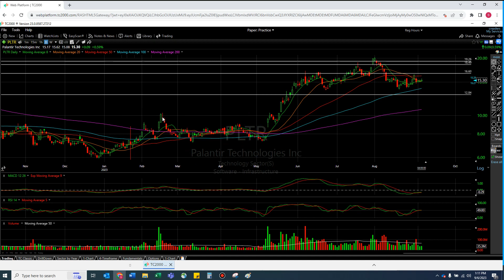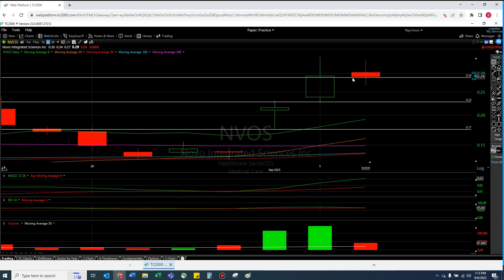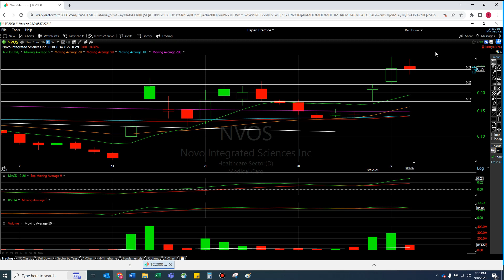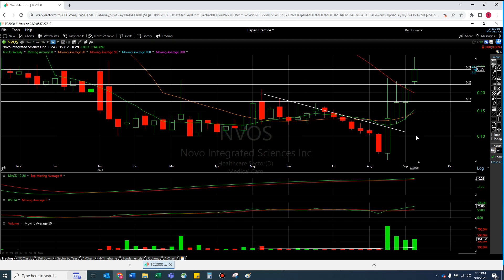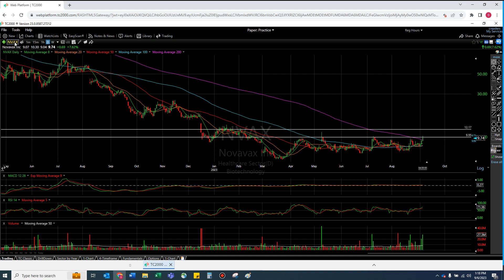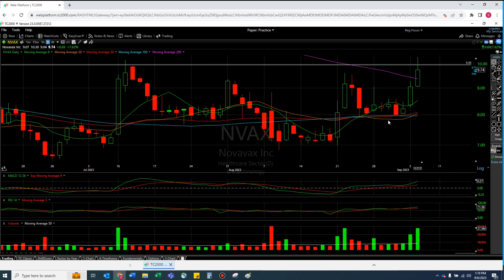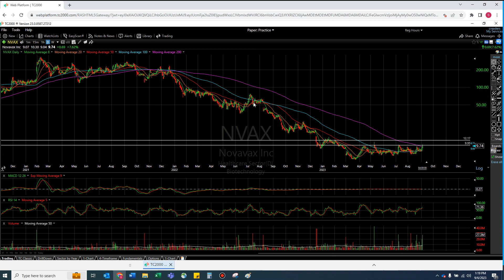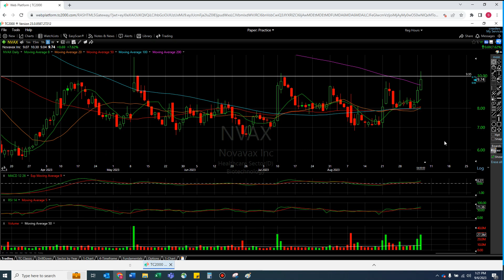HOT STOCK Technical Analysis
$NVOS nvos nvosstock $NVAX

$NVOS - The Doji is a candle shape that I have come to learn to respect as much as my colorful technical indicators. Today we see a critical doji that screams the same uncertainty we saw the last few days. I have said this often and again we see it here - breaking the line into the gap fill is generally harder than it seems to be. I still stand by my $0.50 immediate target comments from yesterday; however, today's doji adds the realities of a drop to $0.24
Weekly chart still looks strong so some patients might do well - but having a plan while being patient is always better!!

$NVAX - Interesting stock that caught my eye today and was discussed on the Discord group. Seems like this is trying to break all the moving averages and fly, but 1 day means nothing to us!! IF this can confirm tomorrow, there is reason to believe a sustainable uptrend could hold. Seeing some covid related news, on top of the rise in cases we are hearing rumblings of... not a bad mix for traders to take advantage of. Must Confirm before we can get too excited

00:00 Opening Thoughts on NVOS and NVAX
01:14 Introduction for new viewers
01:40 NVOS
12:22 NVAX